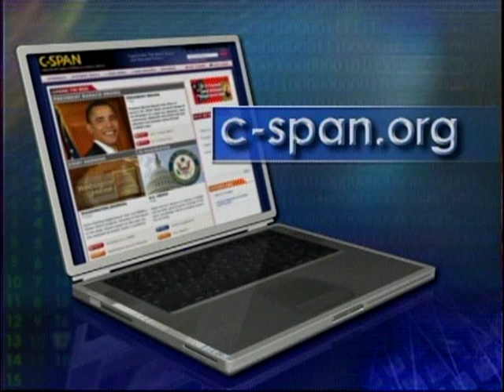Mayfield v. United States Oral Argument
Mayfield v. United States Oral Argument - U.S. Court of Appeals - 284671-3-DVD - 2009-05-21 - A three-judge panel of the 9th Circuit U.S. Court of Appeals heard oral argument in Mayfield v. United States of America in the historic Pioneer Courthouse in downtown Portland, Oregon, on Thursday, February 5, 2009. The United States was appealing the ruling that two provisions of the Patriot Act dealing with searches and intelligence gathering violate the Fourth Amendment's protections against unreasonable searches and seizures. Brandon Mayfield, a Portland attorney who was wrongly suspected of involvement in the Madrid train bombing case in 2004, challenged the government's secret surveillance of his home and law office as violating the rights of him and his family. ~The Honorable Raner C. Collins, United States District Judge for the District of Arizona, sitting by designation.  Filmed by C-SPAN. Non-commercial use only.